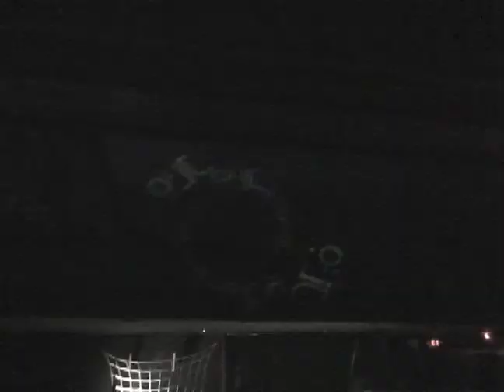Alex Grey Live Painting with projections by Love Mushroom (2008) 2/3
NET OF BEING 2008 Alex & Allyson Grey live painting in collaboration with VJ Love Mushroom live video projections. CoSM & N'LIGHT'N presents NET OF BEING 2008 "Chapel of Sacred Mirrors" benfit event in Los Angeles. January 18th, 2008 , Club Seven Forty, Los Angeles, California, USA.